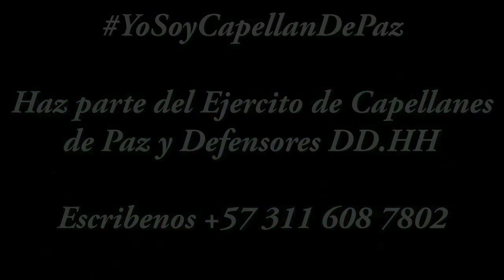POLICIA INFANCIA DE TULUA